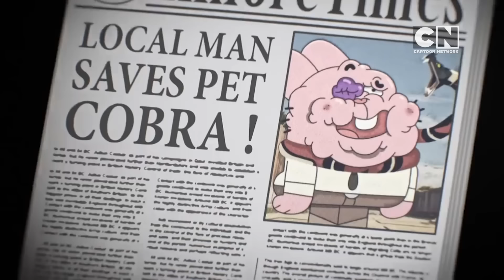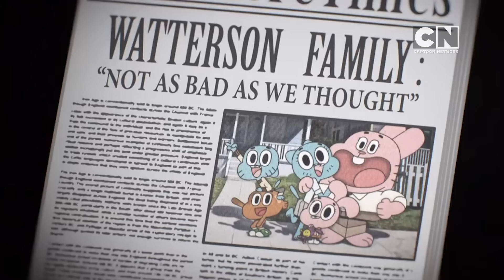Lamput Presents: Ep 36 | Cartoon Network Asia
Welcome to the Cartoon Network Asia official YouTube Channel! Your destination for safe, fun, and exciting kids’ cartoons, featuring beloved shows like Ben 10, The Powerpuff Girls, Teen Titans Go!, Tom & Jerry, We Baby Bears, and Lamput Presents.

Enjoy more of your favorite Cartoon Network shows and right here on our official YouTube channel.

🔔 For more cool stuff, 👍 ‘LIKE’ our Cartoon Network Facebook